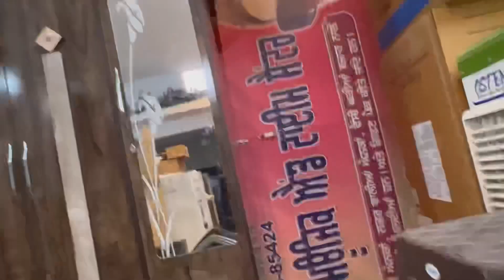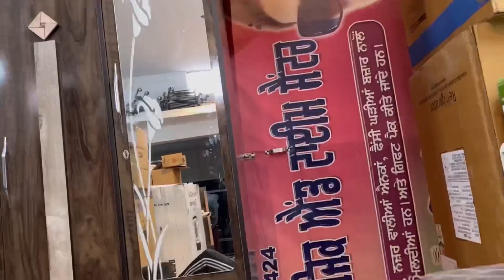K G F movie review | south walia filma mngo jada dhaka ni kita